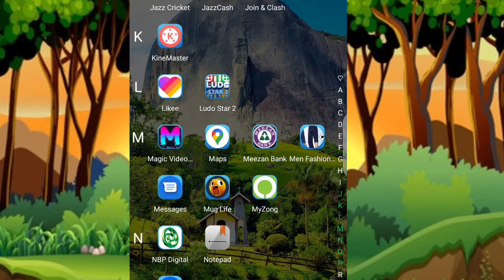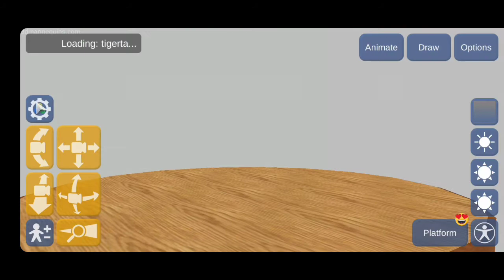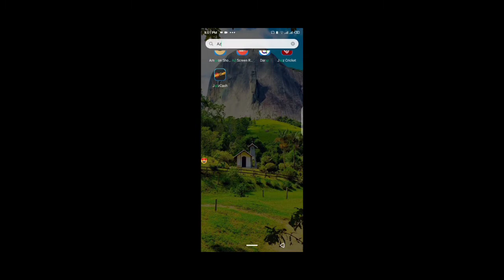How To Make 3D Cartoons stories characters || Part 1 hindi and urdu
Assalam o alaikum guyz sab ko eid mubarak meri taraf sy aj.ma apko cartoons stories bannana.seekhao ga professional tareeky sy video pori daikhy is sy apko bht faida ho ha inshallah

So, I hope You Liked This Video and If You Take Some New Knowlege from This Video Then Comment your Experience.